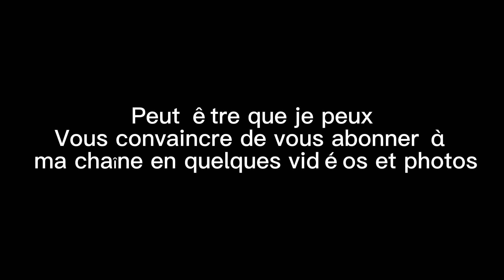Coucou tout le monde je suis nouvelle sur YouTube et je fais du contenu équestre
Coucou tt le monde comme dit dans le titre je suis nouvelle et je vais présenter un contenu équestre. Je sortirai 1 vidéo par semaine minimum et si j ai le temps j en sortirais plus.
Aussi dsl car il y aura des vidéos qui sont en retard au niveau de la trend.